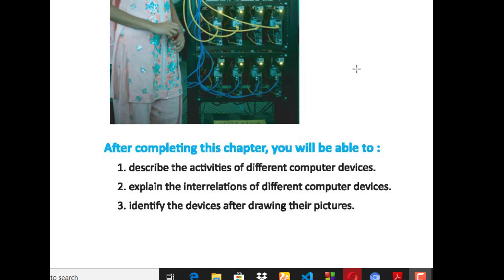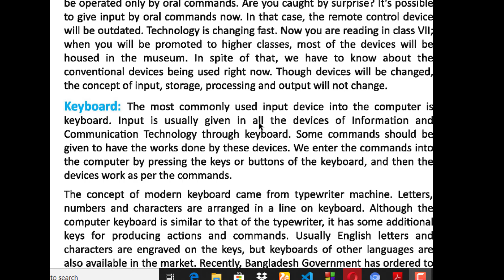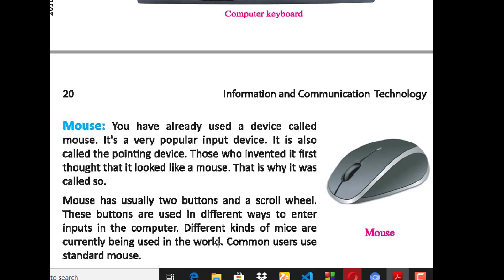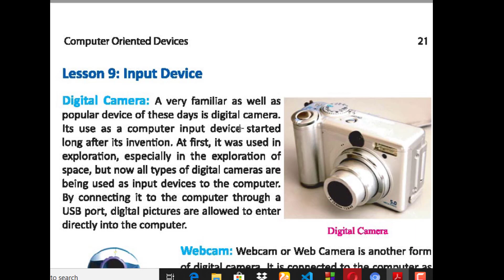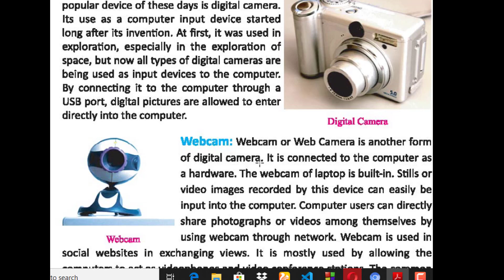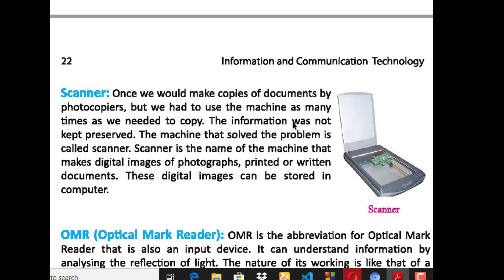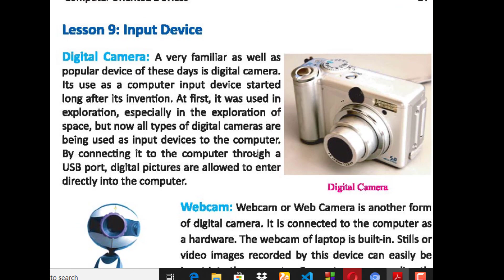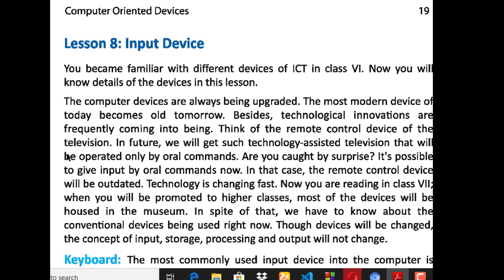Seven(EV) ICT Part-01